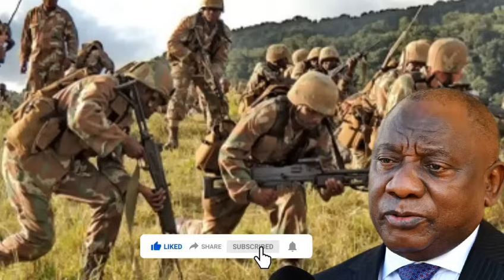M23 IMIRWANIRE YAYO NA SADC ITUMYE Ramaphosa YIRUKANWA KUBUTEGETSI⛔️IGOMA BYADOGERE NGAYA AMAKURU🔥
dcclement tv ,
depression series ep 8 ,
ihema news ,
ihumure tv ,
ihuriro tv,
impanga series ,
imuri , indaya , i
ndaya murwanda
murwanda youtube ,
iyomenya series ,
umubanyi , seburikoko nshyashya kandi yuzuye ,
zaburi nshyashya 2023 ,zaburi nshyashya 2022,
indoto series, agahinda ka liza, yago tv show ,
f christ choir rwanda , nyaxo comedy,